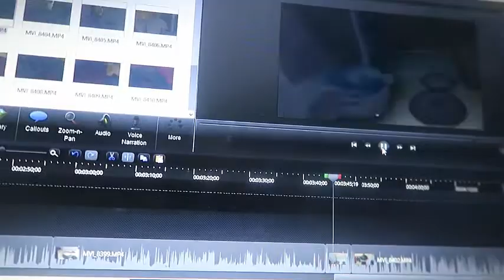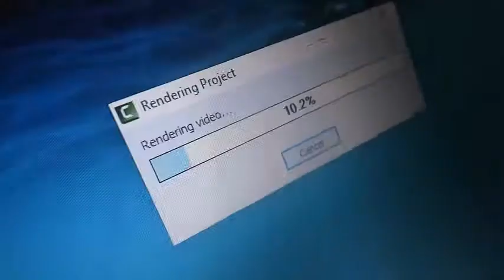My Parent order form Pizza Hut